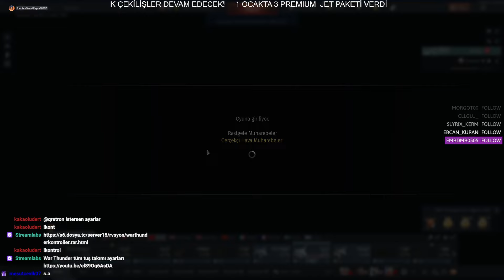Su-27 Kanat Kırmıyoruz artık(inşallah) / War Thunder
War Thunder yeni başlayanlar,  bütün sorularınıza canlı yayında cevap bulabilirsiniz, bekliyorum.

War Thunder la ilgili bütün sorularınız için her akşam 21:00 da Twitch canlı yayında buluşalım: